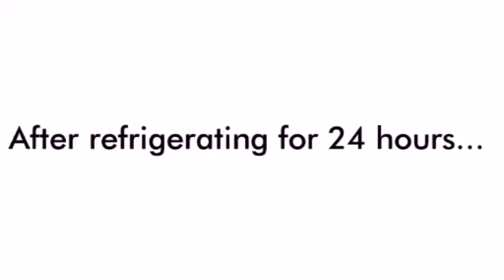Sitaphal Ice Cream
We make recipes that are,
Tasty bhi aur Quick bhi.